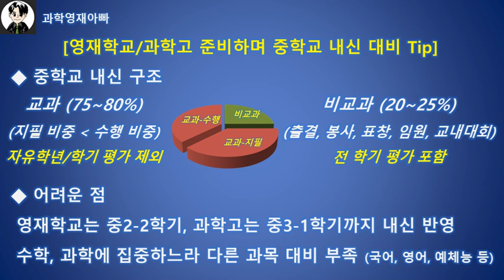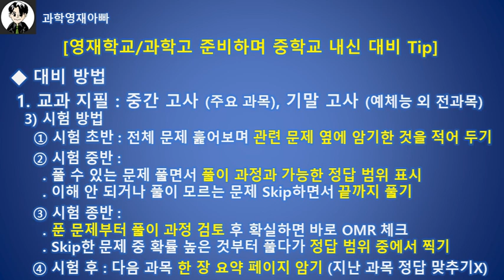중학교 내신 대비방법 (영재학교/과학고/자사고 준비생)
안녕하세요,

중학교 입학을 앞두고 혹은 영대비 시작하면서

국어 영어 정보 음미체 어쩔 수 없이 내려놓느라

내신 등급/원점수 고민되시는 이이와 부모님들께

조금이나마 도움되고자 정리했습니다.

[+꿀팁 하나 더!!]

학교 폭력은 이제 절대루 연루되시면 안 됩니다

근처에서 구경하다가 연루되지도 마세요~~~

【 과학 영재 모먼트 (Science Gifted Moments) 】
학교 선생님이나 학원 강사님 입장이 아닌
우리 아이 미래가 가장 중요한 부모 입장에서
정보 불균형 해소 및 시간, 에너지 절감을 위해
아이에게 도움됐던 내용만 짧게 굵게 요약드립니다

 - [가정] 건강/지혜/용기/사랑
 - [학습] 수학/과학/영어/AI
 - [내신] 지필/수행/비교과
 - [대회] 경시/올림피아드/교외대회
 - [기관] 영재교육원/영재학급
 - [학원] 영재교육/심화/입시
 - [고입] 영재학교/과학고/자사고/갓반고
 - [대입] 공대/자연대/의대/유학
 - [취업] 에세이/시험/면접

■ 네이버 카페 '이과최상위권의비밀' 내 '용기있는아빠 정보방'